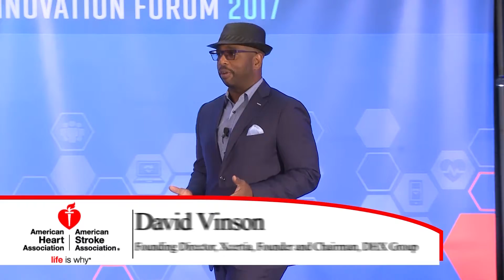David Vinson - Xcertia